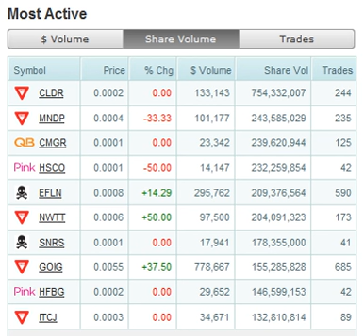OTC Market TOP 10 Summary Jan 20 2011 MDMN FNMA CLDR MNDP NWTT GOIG.avi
Share Volume:
Symbol Price % Chg $ Volume Share Vol Trades
CLDR 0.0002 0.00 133,143 754,332,007 244
MNDP 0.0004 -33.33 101,177 243,585,029 235
CMGR 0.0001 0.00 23,342 239,620,944 125
HSCO 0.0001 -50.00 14,147 232,259,854 42
EFLN 0.0008 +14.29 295,762 209,376,564 590
NWTT 0.0006 +50.00 97,500 204,091,323 173
SNRS 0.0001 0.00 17,941 178,355,000 41
GOIG 0.0055 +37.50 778,667 155,285,828 685
HFBG 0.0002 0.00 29,652 146,599,153 42
ITCJ 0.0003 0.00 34,671 132,810,814 89

Most Active Trades:
MDMN 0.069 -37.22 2,969,879 35,714,886 1,202
FNMA 0.3595 +14.49 3,594,849 10,787,356 1,167
TNGS 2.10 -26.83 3,336,717 1,393,514 1,144
CPOW 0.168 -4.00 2,975,982 19,390,794 1,116
SSOL 0.015 +7.14 785,313 50,410,179 897
MNLU 0.705 +8.63 3,136,977 4,648,078 879
CWRN 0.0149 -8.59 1,604,355 104,253,970 826
FMCC 0.37 +17.01 2,002,336 5,929,791 807
DIAAF 0.1045 +11.17 1,264,737 13,389,193 771
NSRGY 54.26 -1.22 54,461,652 999,796 765